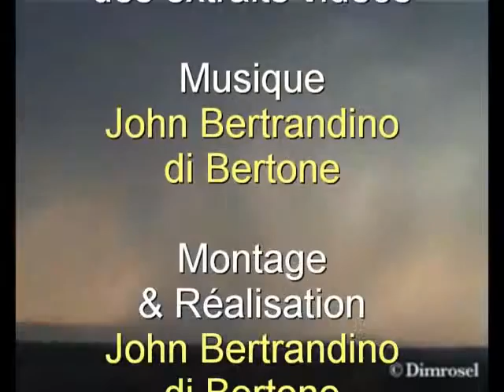Orages&CarsCrashes 2018 by John Bertrandino di Bertone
If this video pleased you, I count on you for:
Liking ♥

Si cette vidéo vous a plu, je compte sur vous pour :
Liker ♥

English & Français

English
Still of the action in abundance ! From my music, created on-line from Google Chrome, I decided to associate it with extracts videos of YouTube. And that gives this... What do you think about it ? Bertrand2300 alias John Bertrandino di Bertone.

Français
Encore de l'action à gogo ! A partir de ma musique, créée en ligne à partir de Google Chrome, j'ai décidé de l'associer avec des extraits vidéos de Youtube. Et ça donne ceci... Qu'en pensez-vous ? Bertrand2300 alias John Bertrandino di Bertone.